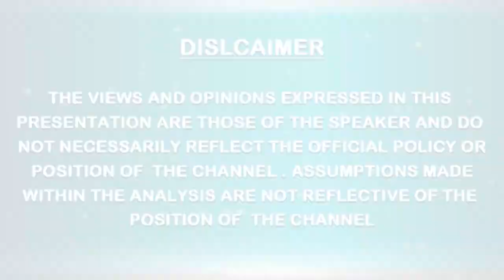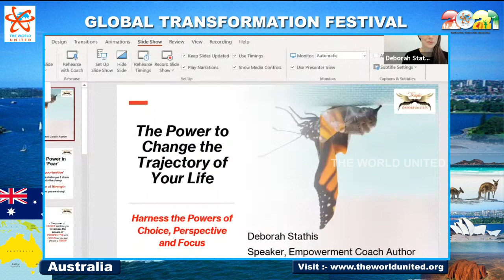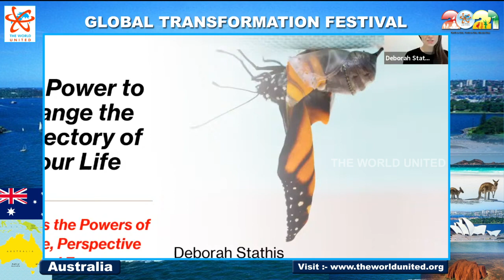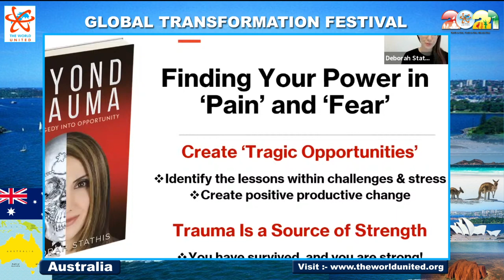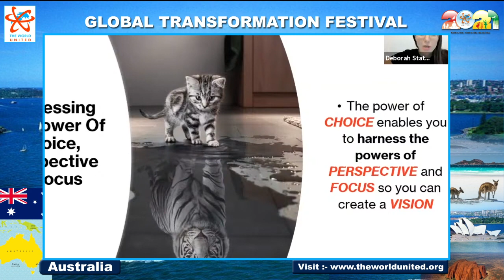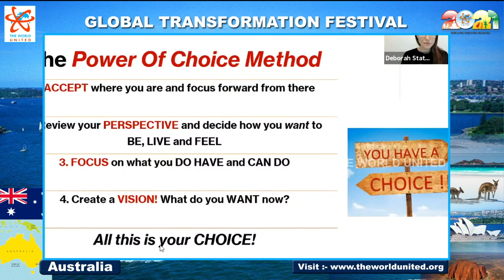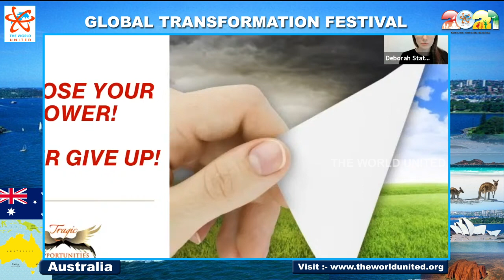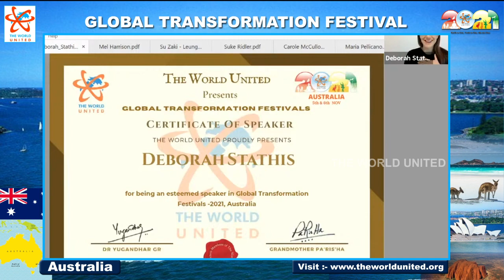Deborah Stathis|| GTF @Australia 2021|| THE WORLD UNITED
Deborah Stathis|| GTF @Australia 2021|| THE WORLD UNITED The World United (TWU) is not governed by one single individual or an organised philosophy and it aims at unification of all the positive and spiritual forces of the planet thru various World Parliaments on Spirituality, Global Transformation Festivals, 'We Are One' Summits etc. The only aim and objective of TWU is cultivating Unity Consciousness in the mankind. For the year 2024, the 4th World Parliament on Spirituality is coming up in all the 6 continents. For more details, please visit :